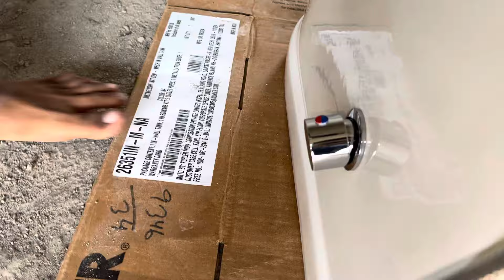New Wallhung toilet concealed fitting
दोस्तों आजकल इंग्लिश टॉयलेट में भी गर्म और ठंडा पानी का पॉइंट आ चुका है। ऐसा ऐसा तरीका आ रहा है। क्या बताऊं और पाइप लाइन का सिस्टम भी बहुत अनोखा होता है। अगर आप लोग कभी भी टॉयलेट फिटिंग करते हो और गर्म ठंडा का पानी चाहिए तो यह वीडियो खास आप लोगों के लिए।

Concealed cock height 12” inch
￼￼110 MM TOILET OUT LET LINE CENTER HEIGHT - 9.1/2”

Plumbing business new home work for mail